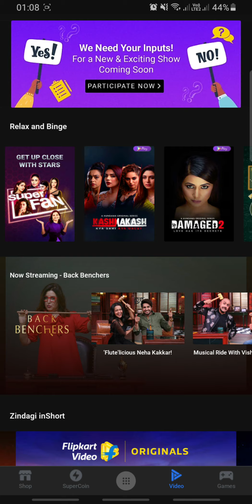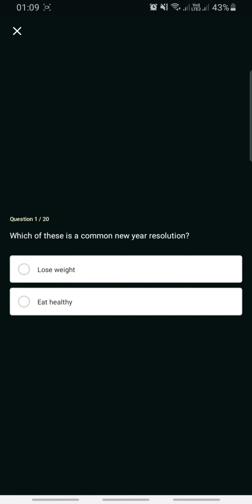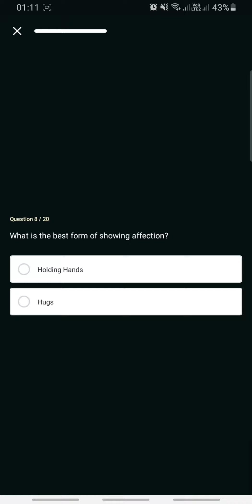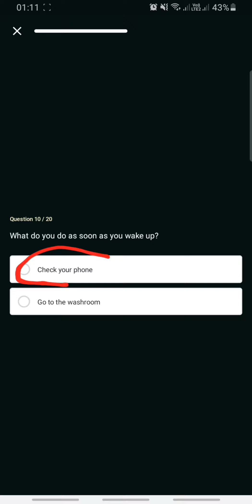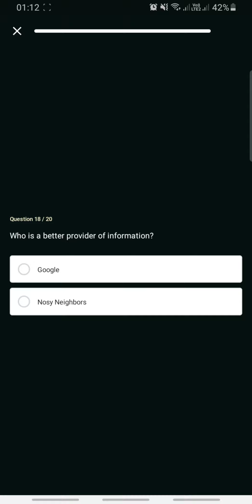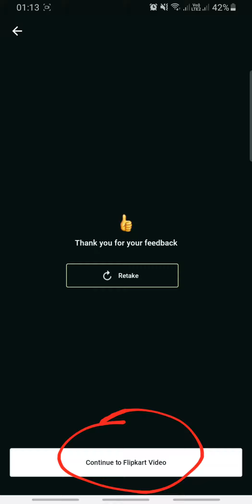Get Ready- New Flipkart Game Show Is Coming Soon- Need Your Inputs | Participate Now